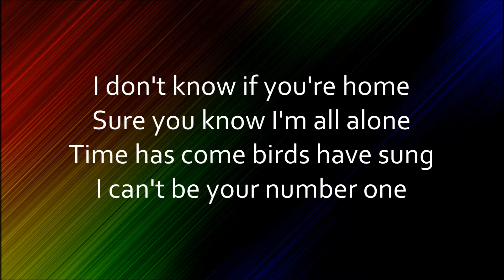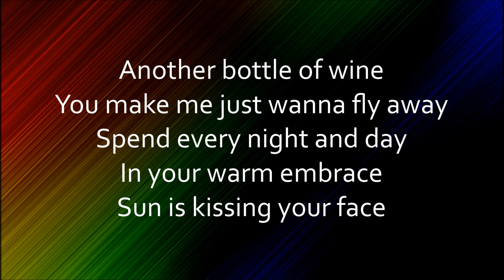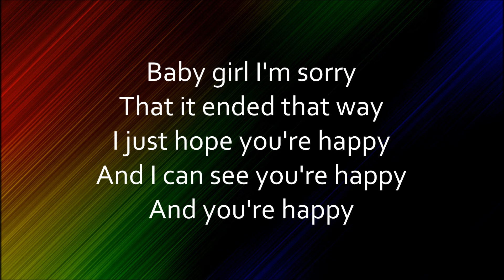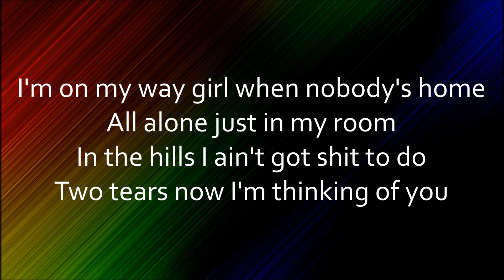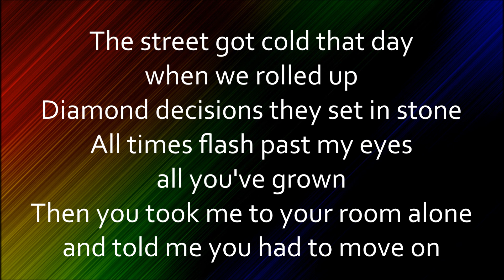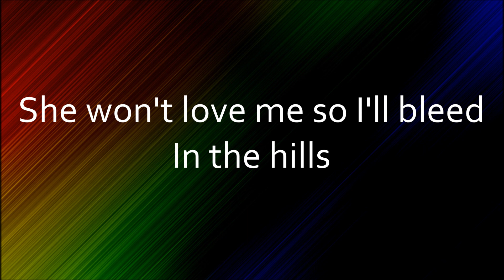Jaden - The Birth of SYRE [Lyrics]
The Birth of SYRE
By: Jaden